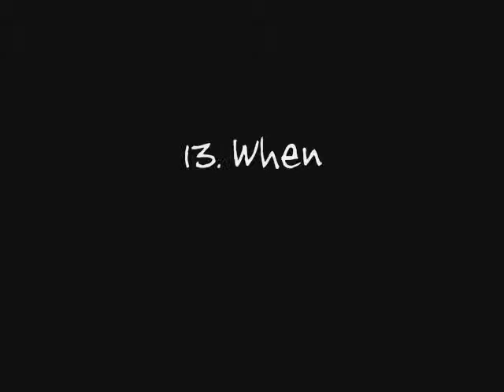Songs Jonas Brothers will sing on World Tour 2009- setlist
Set List:

Paranoid
Thats just the way we roll
Poison ivy
Hold On
Play my music
Fly with me
A little bit longer / black keys
Much better
Year 3000
Tonight
Gotta find you
Turn right
When you look me in the eyes
Sweet caroline
Live to Party
Bb good
World war 3
Battlefield
Lovebug
S.o.S
Burnin Up

Tour Dates
Edmonton, AB - Jul 2
Salt Lake City, UT - Jul 4
Winnipeg, MB - Jul 5
Omaha, NE - Jul 7
Minneapolis, MN - Jul 8
Milwaukee, WI - Jul 9
Rosemont, IL - Jul 10
Chicago, IL - July 11
Washington, DC - Jul 13
East Rutherford, NJ - Jul 14
East Rutherford, NJ - Jul 15
Boston, MA - Jul 17
Boston, MA - Jul 18
Uniondale, NY - Jul 19
Uniondale, NY - Jul 20
Uniondale, NY - Jul 21
Philadelphia, PA - Jul 23
Philadelphia, PA -Jul 24
Pittsburgh, PA - Jul 25
Detroit, MI - Jul 26
St. Louis, MO - Jul 28
Kansas City, MO - Jul 29
Monterrey, MX - July 31
Las Vegas, NV - August 1
San Jose, CA - August 3
Sacramento, CA - August 4
Fresno, CA - August 5
Los Angeles, CA - August 7
Los Angeles, CA - August 8
Phoenix, AZ - August 11
San Antonio, TX - August 13
Houston, TX - August 14
New Orleans, LA - NAugust 15
Birmingham, AL - August 16
Tampa, FL - August 18
Ft. Lauderdale, FL - August 19
Charlotte,NC - August 21
Atlanta, GA - August 22
Lexington, KY - August 23
Nashville, TN - August 25
Columbus, OH - August 26
Cleveland, OH - August 27
Montreal, QC - August 29
Toronto, ON - August 30
Ottowa, ON - August 31
Oct 26 - Paris, France
Oct 28 - Berlin, Germany
Oct 30 - Stockholm, Sweden
Oct 31 -Malmo, Sweden
Nov 1 - Alborg, Denmark
Nov 3 - Milan, Italy
Nov 4 - Pesaro, Italy
Nov 6 - Turin, Italy
Nov 7 - Zurich, Switzerland
Nov 8 - Frankfurt, Germany
Nov 11 -Barcelona, Spain
Nov 13 - Rotterdam, Netherlands
Nov 14 -Brussels, Belgium
Nov 17 - Birmingham, England
Nov 18 -Newcastle, England
Nov 20 - London, England
Nov 22 -Manchester, England
Nov 24 -Dublin, Ireland

all copyright goes to jonas brothers & hollywood records.